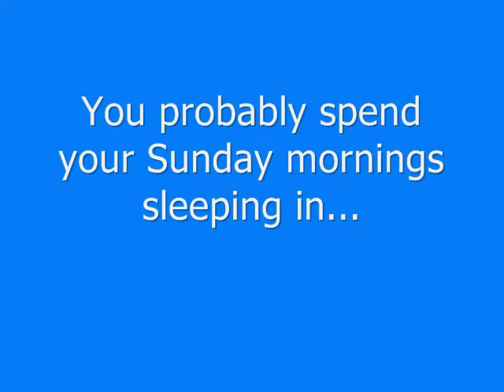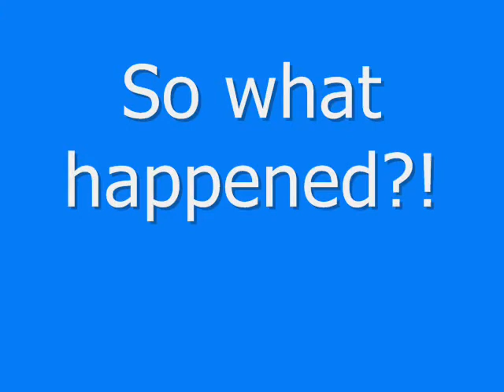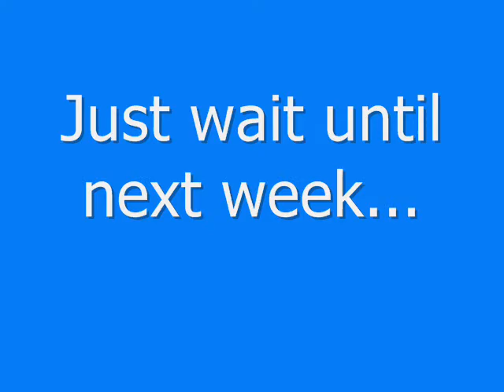DED_0001.wmv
haha